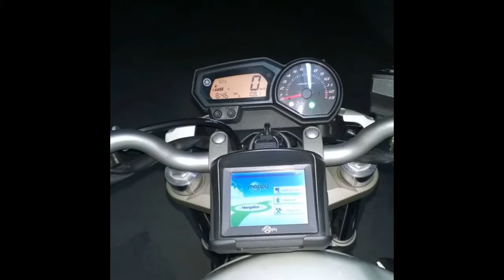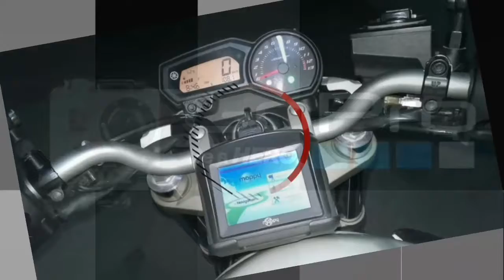Filipe xj6 na parada :) suíça